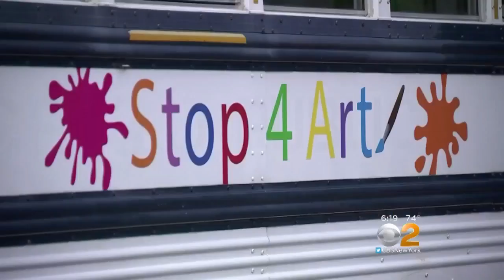Student Creates Mobile At Bus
A high school student in Connecticut has created a mobile art bus.